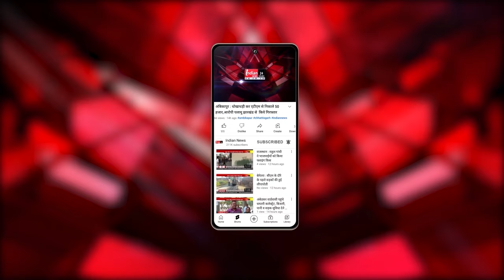Bhopal : CM Mohan Yadav 3 मार्च को UP प्रवास पर, यादव महाकुंभ में होंगे शामिल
Our Links